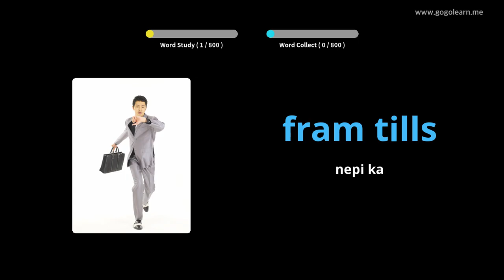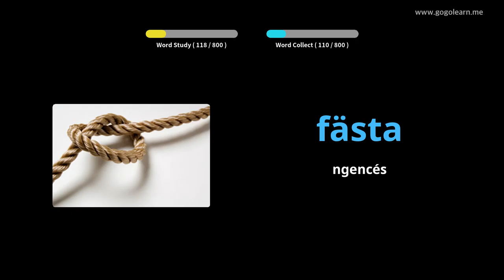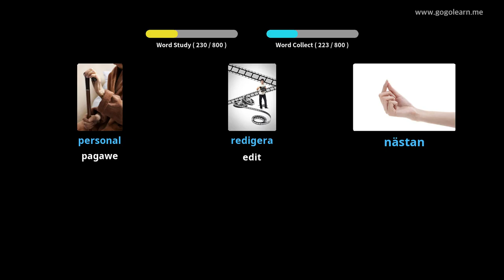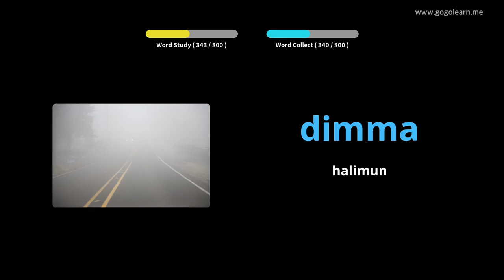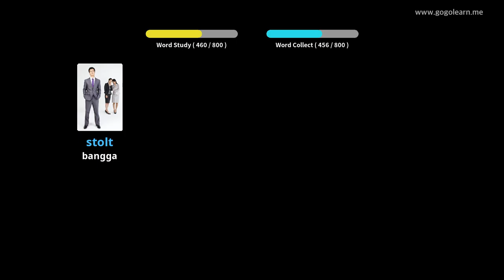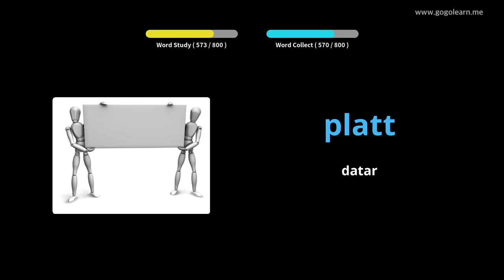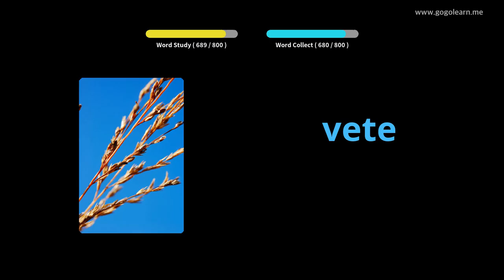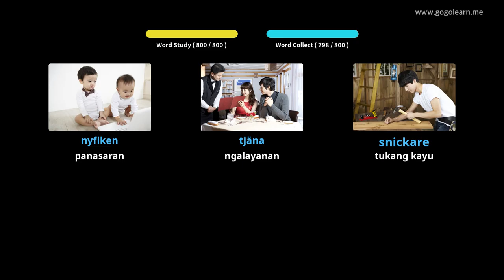Ngadengekeun Kosairan Swédia Nalika Saré | Golearn